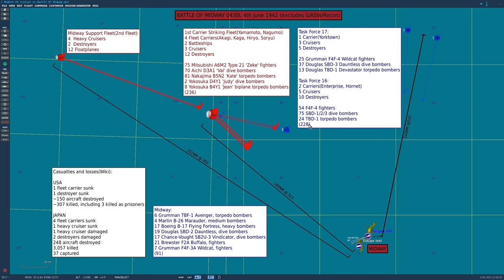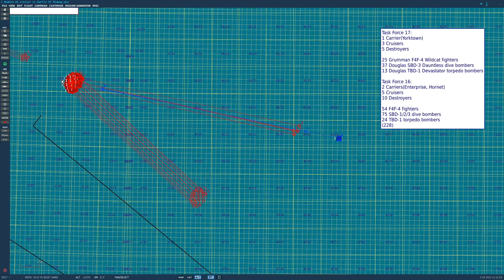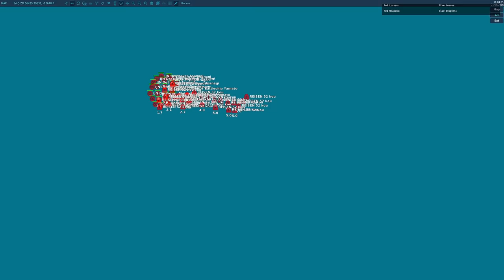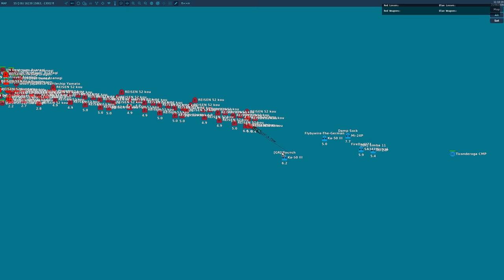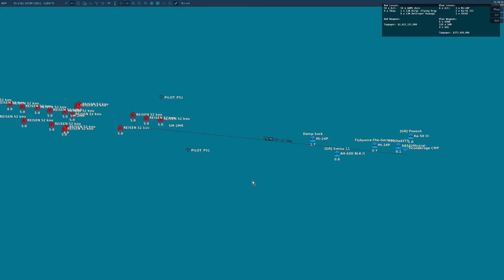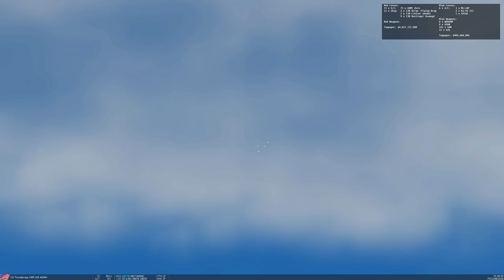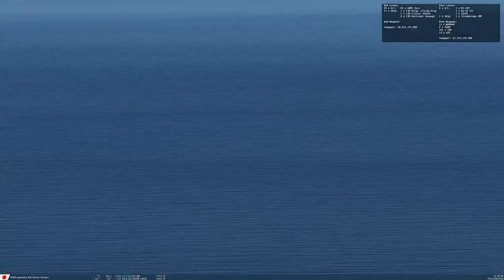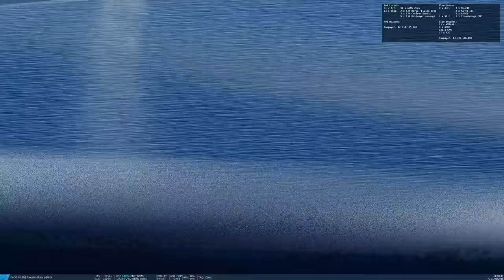Could A Single Modern US Cruiser Have Won The 1942 Battle Of Midway? (Naval Battle 91) |DCS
We simulate a naval confrontation between the Imperial Japanese Naval Fleets from the 1942 Battle of Midway against one single modernized US Ticonderoga CMP cruiser. How far has naval technology progress in 80 years?

0:00 Intro
0:35 History
3:53 Scenario Details
8:59 Predictions
9:53 Battle